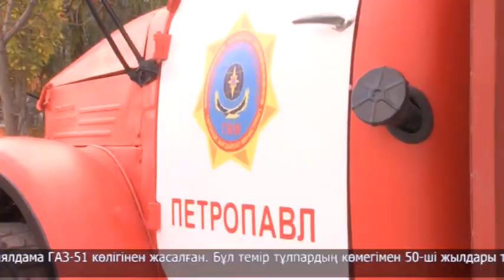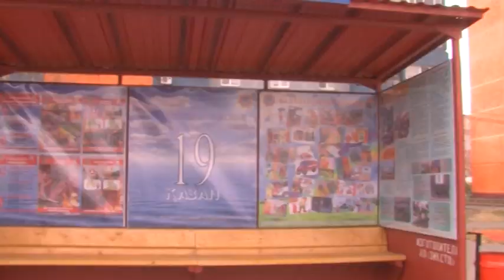Петропавлда ерекше аялдама пайда болды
Мамандандырылған №2 өрт сөндіру бөлімінің жанында ерекше аялдама орнатылды.
Алыстан қарағанда бұл аялдама макетке ұқсауы мүмкін. Алайда, жақындай келе бұл кәдімгі автокөліктен жасалған қоғамдық көлік күту орны екенін байқауға болады. Болатбаев көшесі бойында орналасқан ерекше аялдама ГАЗ-51 көлігінен жасалған.